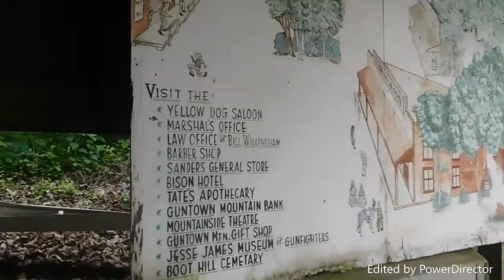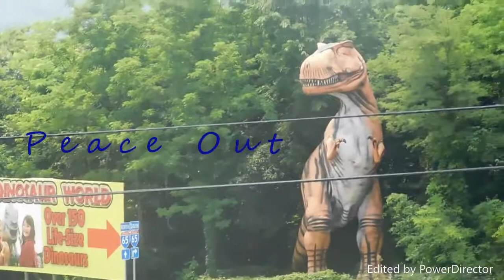Abandoned Fun Town Mountain' Amusement Park Cave City Kentucky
Fun Town Mountain' A old ghost town in Kentucky